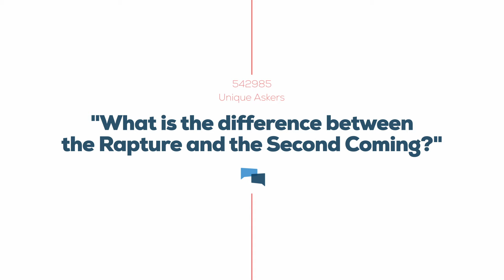What is the difference between the Rapture and the Second Coming? | GotQuestions.org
Rapture vs 2nd Coming, what is the difference and when can we expect them to happen?  Have you ever wondered about the difference between the Rapture and the Second Coming? In this video, we break down these crucial end-times events. Discover how the Rapture, described in 1 Thessalonians 4:13-18 and 1 Corinthians 15:50-54, involves Jesus Christ returning to take believers from the earth in an instant. Contrast this with the Second Coming in Revelation 19:11-16, where Jesus returns to defeat evil and establish His kingdom. Learn the key distinctions and why it's essential to understand each event in Bible prophecy. Watch now to gain clarity on end-times prophecy, tribulation, and the return of Christ! In this video we answer your question: What is the difference between the Rapture and the Second Coming?